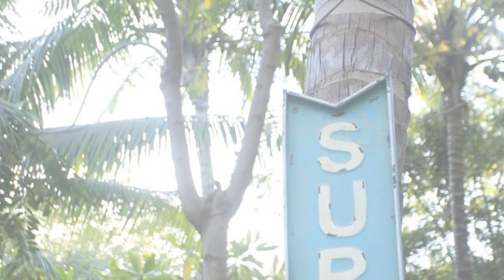Makanas, Bed and breakfast en Santa Teresa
Makanas tiene 3 habitaciones dotadas de ducha, caja fuerte y aire acondicionado. El edificio se encuentra ubicado en 100 norte de hotel flor blaca, santa teresa.